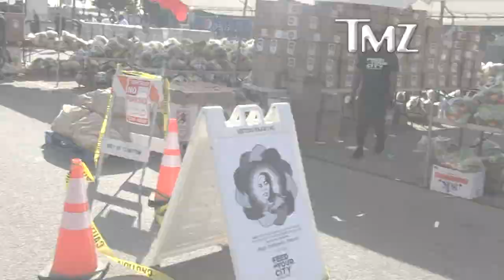Dr. Dre, Nick Cannon Host Feed Your City Event in Compton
Folks struggling with the pandemic and all of its fallout got a big break Saturday, with celebs and others pitching in to help feed those in need.